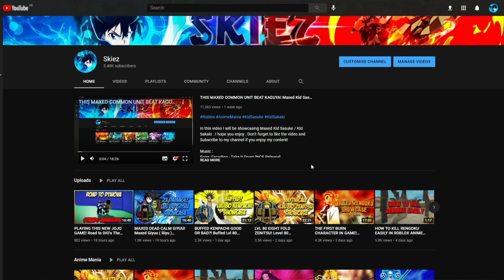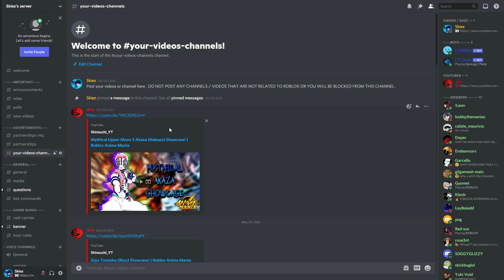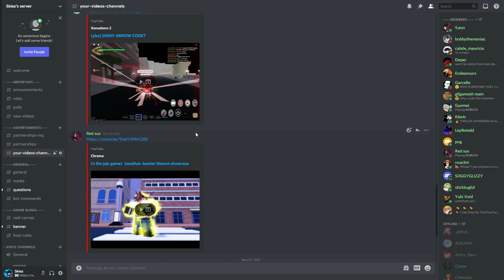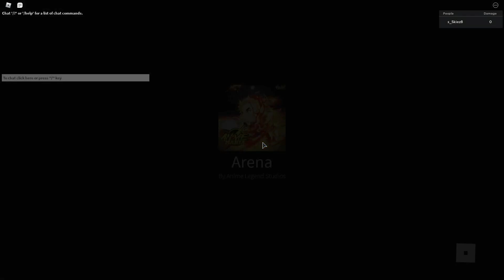Is He Worth It? ( Maxed ) LVL 80 Akaza / Nakaza Showcase | Roblox Anime Mania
In this video I will showcase Maxed Akaza / Nakaza in Roblox Anime Mania .